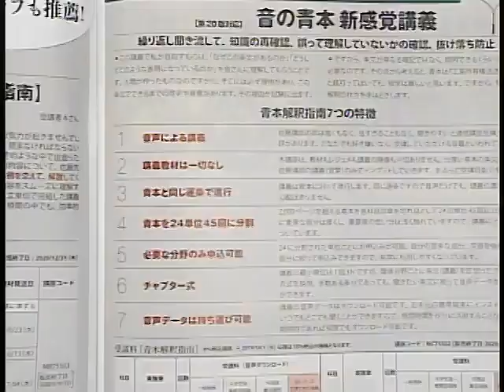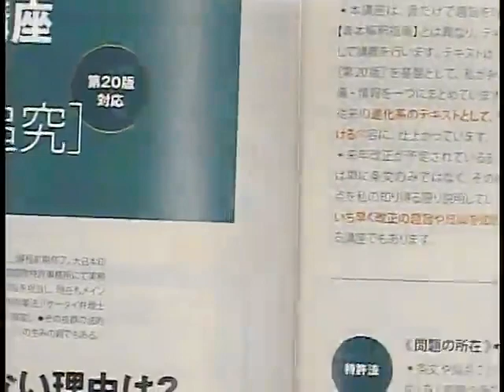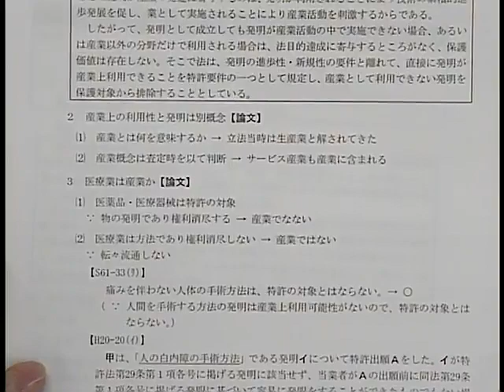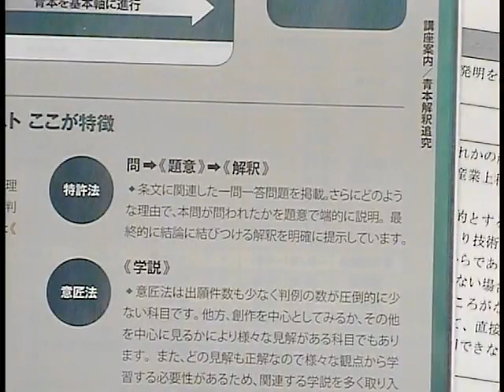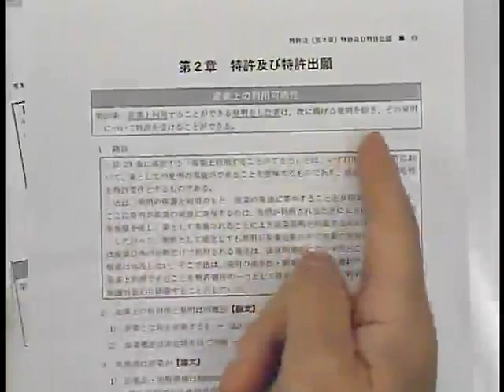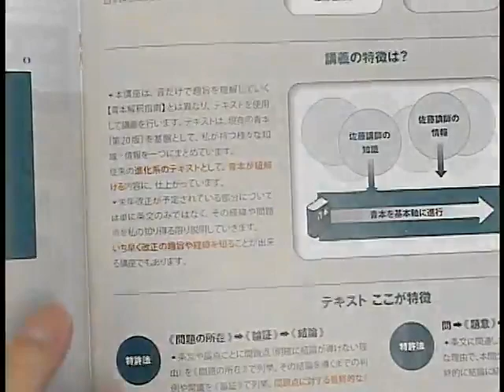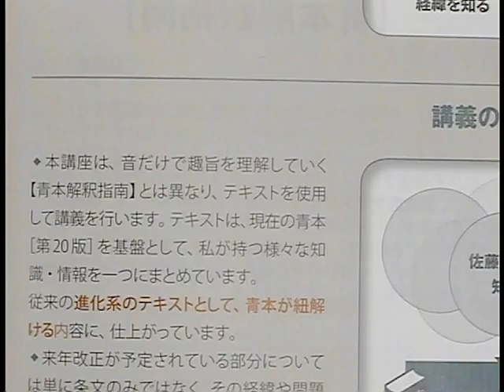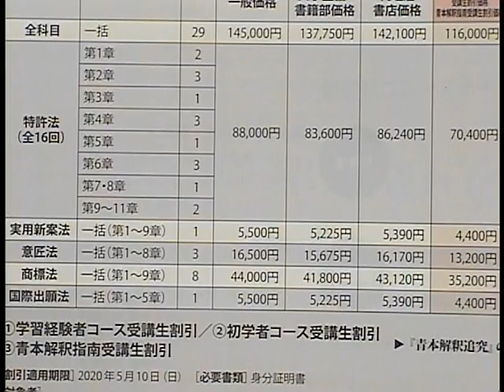【ＬＥＣ弁理士】青本解釈追究プロモーション